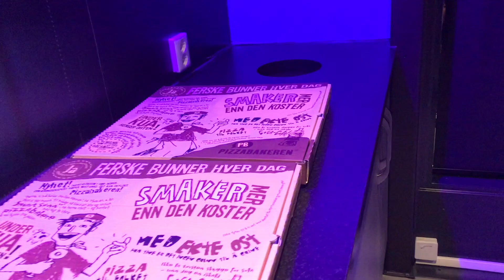BERMAIN DITAMAN TRAMPOLINE/ TRAMPOLINE PARK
Tempat ini tempat bermain anak anak dan juga orang dewasa. Dan ada cafe nya jadi kalau kita haus dan lapar tinggal pesan deh, terus makan bareng. Seru bukan! Banyak yang merayakan ulang tahunnya di tempat ini dan bersenang senang bersama. Tempat ini ramai disetiap harinya. Waaah seru ya kalau kita merayakan ulang tahun di tempat trampoline🤗